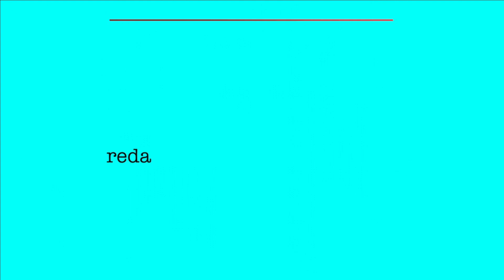La Politica Al Servizio del Cittadino - Puntata 17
Approfondimento in collaborazione con Politics Hub , ospite Gian Antonio Girelli - Partito Democratico della Lombardia - Consigliere Regione Lombardia